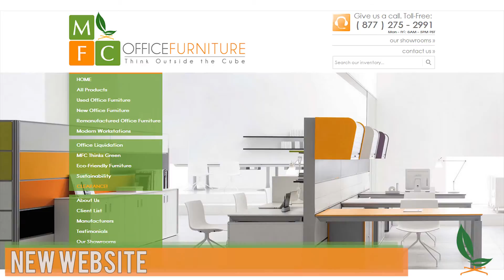MFC Pictures (rough cut 3)